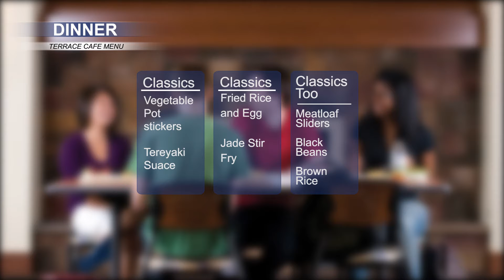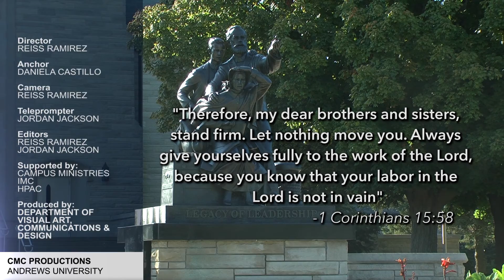Andrews Today 3.8.16